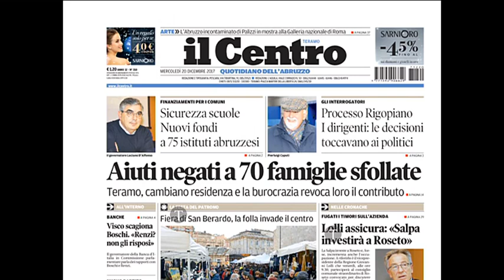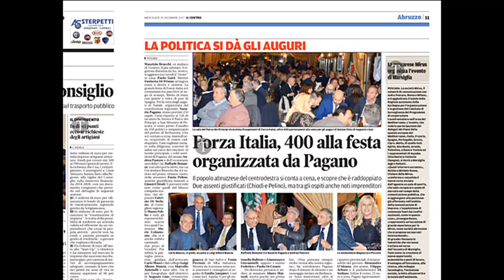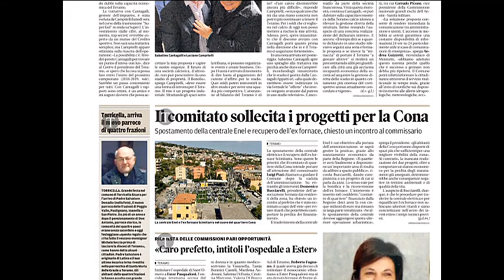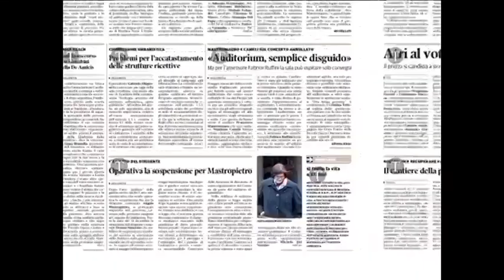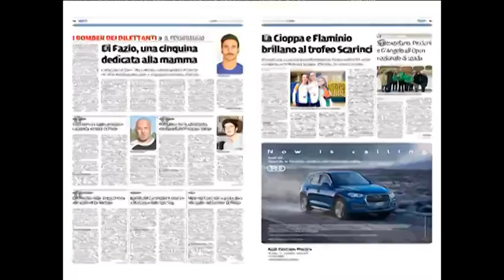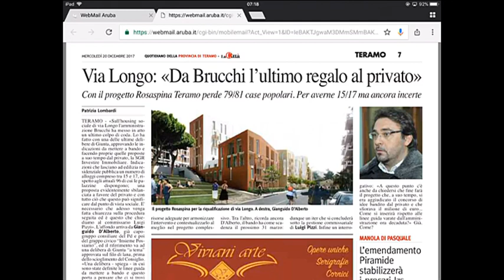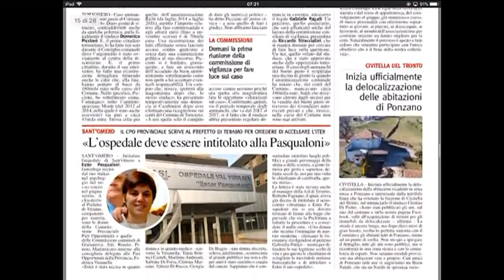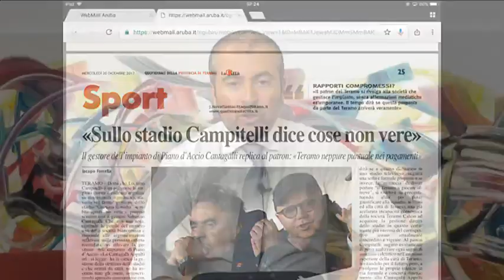Rassegna Stampa di Mercoledì 20 dicembre 2017